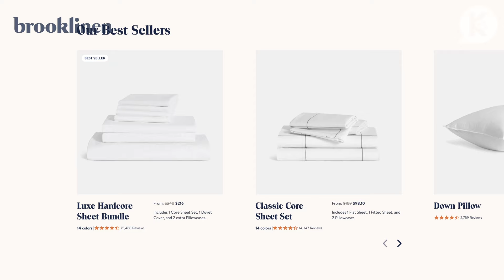Diedrich Bader | “Fishing” (S3E5) Veep Rewatch with Matt and Tim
Today, we’re visited by Diedrich Bader, who played campaign manager turned scapegoat Bill Ericsson! Diedrich recalls his time on ‘Veep’ and how he got to wear the “fame hat” because of the show; he talks about how taking his kids to the beach made him bomb his audition in front of Julia Louis-Dreyfus; how he never could memorize his lines and therefore was constantly nervous on set.

SYNOPSIS: Amy and Dan compete for the role of campaign manager, while Selina meets with a third candidate, Bill Ericsson. Mike causes a stir collecting his semen while at work for IVF purposes and Gary worries that his shoulder pain may prevent him from keeping his job. Meanwhile, Selina, Dan and Gary travel to Virginia to persuade George Maddox not to run for president.

Tune in every Tuesday for new episodes | You can watch and listen to episodes on Spotify and Youtube and listen wherever you get your podcasts!

and tune in to hear Matt and Tim answer your questions